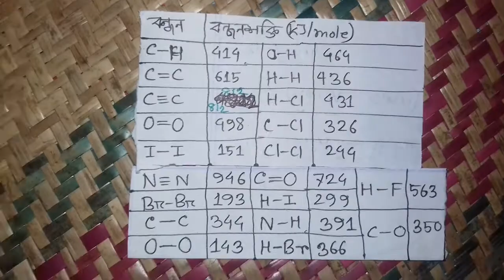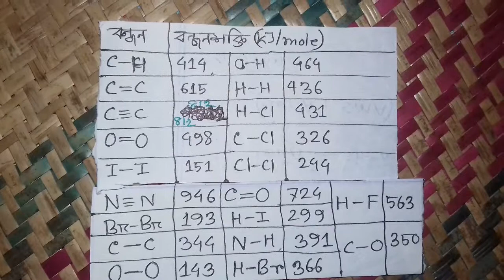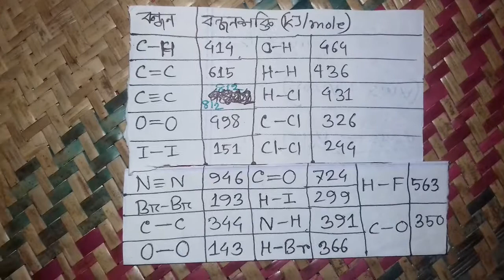বন্ধন শক্তি । রসায়ন বিজ্ঞান । ফাহাদ চৌধুরী দশম শ্রেণীর অ্যাসাইনমেন্ট